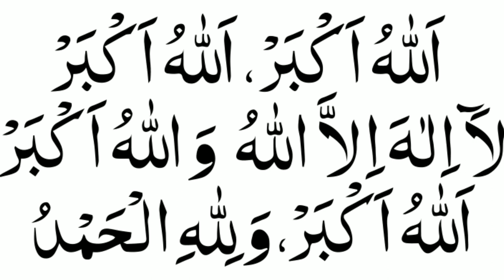Eid ul fitr ki sunnatein | ईद उल फ़ित्र की सुनतें | Eid ke din ye kam zaroor krain | ZRS WORLD 2.0